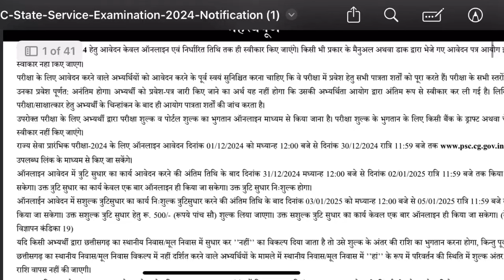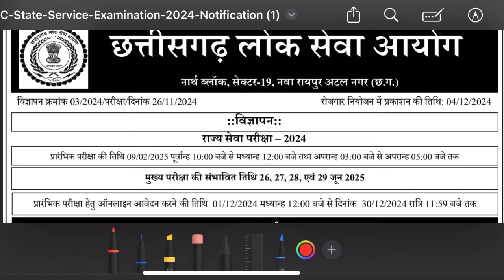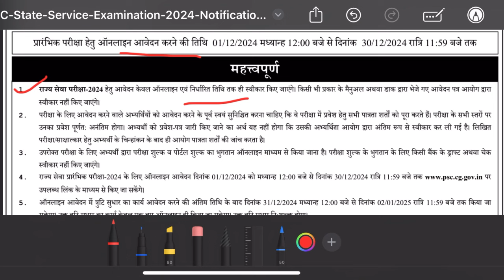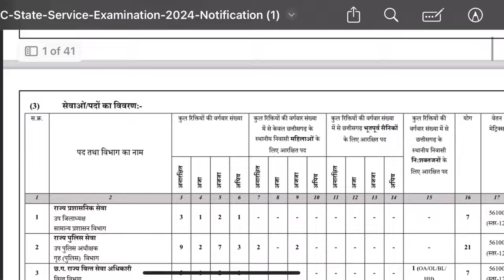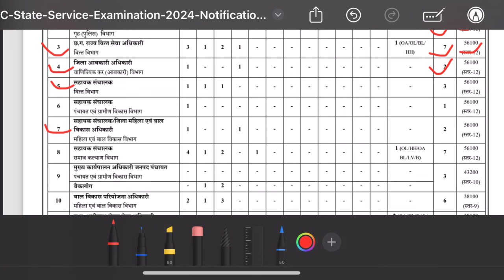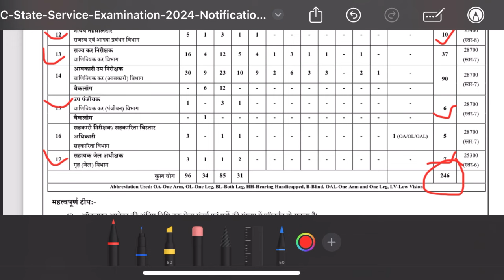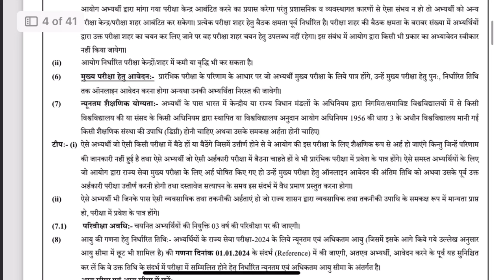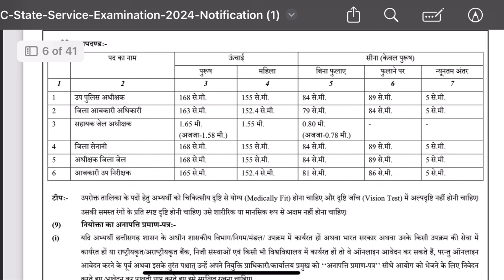CGPSC VACANCY 2024 | Permanent New Recruitment 2024 | Group A Administrative | Detailed Notification